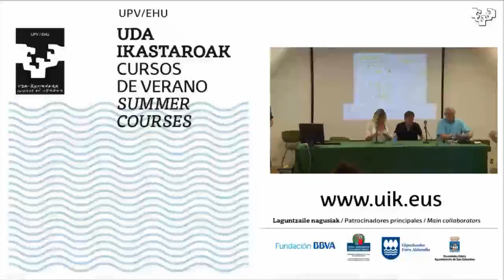eDIGCOMP Gaitasun Digitala Europan, Euskadin eta geure ikastetxeetan mahai ingurua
“Gaitasun Digitala Europan, Euskadin eta geure ikastetxeetan”
Xabier Garagorri Hezkuntza Saileko Aholkularia.
Carlos Castaño Ingurune digitalen zuzendaria. EHU.
Maite Goñi Mondragon Unibertsitateko irakaslea.
@Josi Sierra BNko aholkulariaren esanetara. eDIGCOMP.en Donostiako 339 Udako Ikastaroan @UPVeranoEHUdan